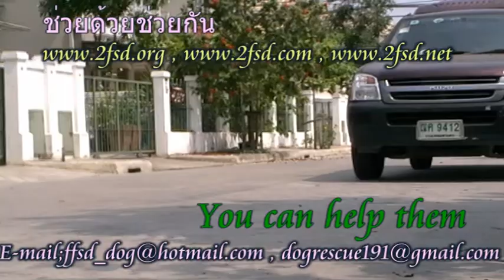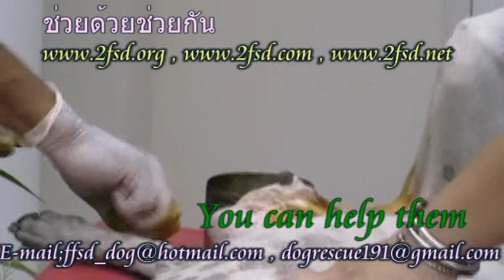Dogrescue191 VG.& Mammary Tumour Surgery คู้บอน27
Dogrescue191 VG.& Mammary Tumour Surgery คู้บอน27  Foundation For Stray Dogs was bulided by Dr. Auritouch Rodnirun in 2003 . That has 3 projects 1. Dogrescue  2 Stop dogs drop - stop dogs-accidents  - stop dogs-cruelty 3.  the ethical treatment of animal to human-moral.